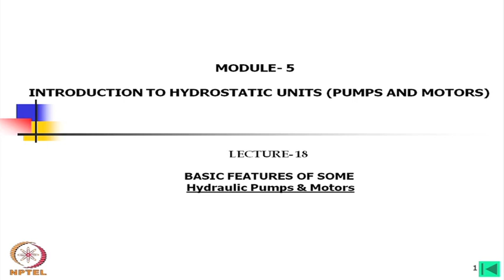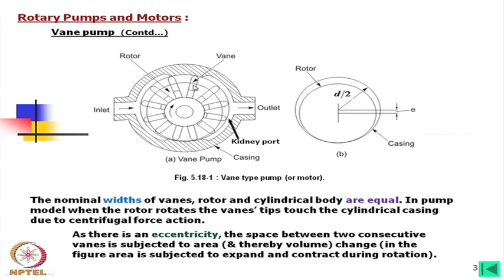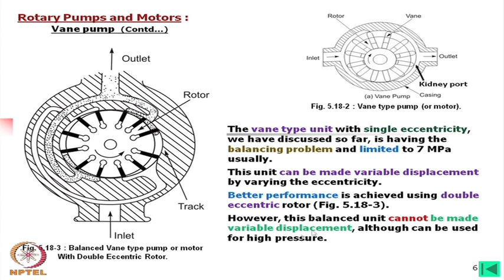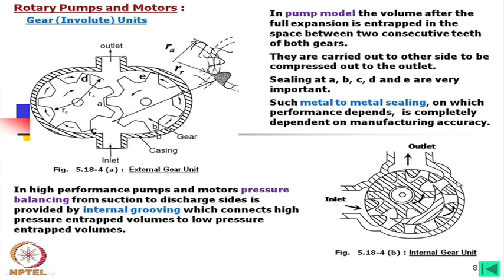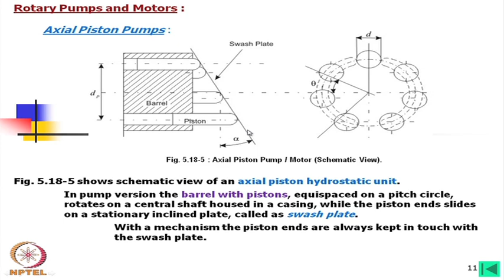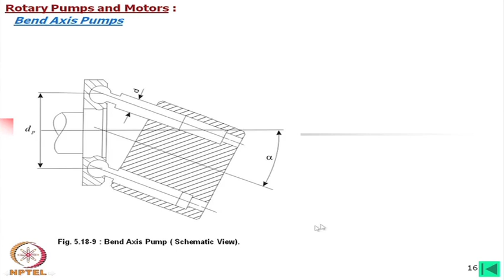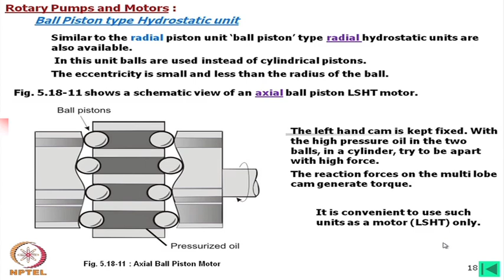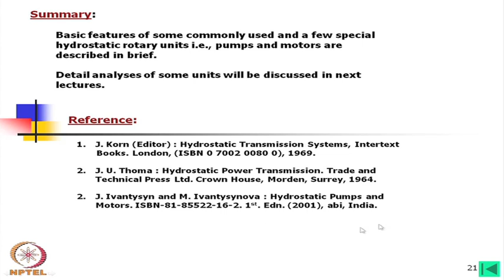mod-17 lec-18 Basic features of some Hydraulic Pumps and Motors